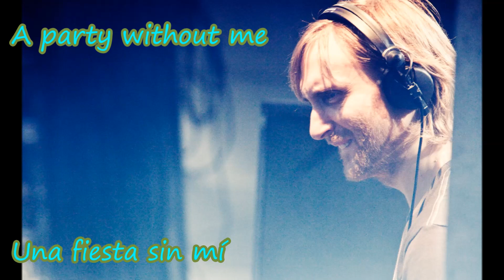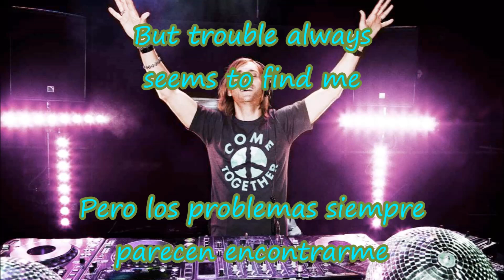David Guetta & GLOWINTHEDARK feat. Harrison — Ain't a Party ツ♬♪♫[Letra Inglés\Español]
►Ain't a Party (Extended Edit) — David Guetta & GLOWINTHEDARK feat. Harrison

⍰«Ain't a Party» es una canción coproducida por David Guetta y el grupo Glowinthedark, con la colaboración de Harrison, incluída en el álbum recopilatorio de Guetta, "Fuck Me I'm Famous - Ibiza Mix 2013". El 15 de junio de el año 2013, mientras estaba acompañando a Rihanna, en la gira mundial de conciertos, Diamonds World Tour en Europa, debutó su sencillo, en el estadio de Twickenham y dijo: "Twickenham, espero que les guste esta nueva pista, es nueva y somos los primeros en el mundo en escucharla". Aunque no se ha dado una fecha de lanzamiento todavía, Guetta estrenó la portada para su nuevo sencillo en su perfil de Instagram, el 19 de junio de el año 2013. El 20 de junio de 2013, se lanzó un video "Teaser", con una duración de 16 segundos en la cuenta oficial de David Guetta.

✎Nota: El vídeo fue traducido y subtitulado por mí, gracias por verlo.

〄Producciones F.R.V.™ ⑇DJ Pako!™.
⍟Canción: Ain't a Party (Extended Edit)
☯Artista: David Guetta & GLOWINTHEDARK feat. Harrison